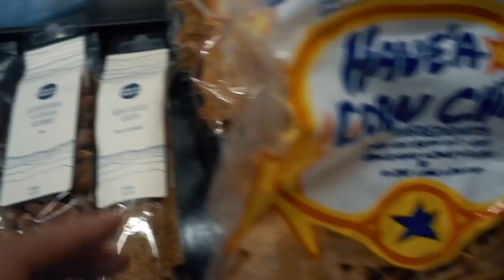UggLife with Jeremy Scott & Lil Yachty!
No life but the Ugg Life! Desert shoots are always fire but Jeremy Scott collaborating with Ugg makes it lit!

Here are some tools I use to make these videos!
↠ My Vlog Camera
↠ Bendy Tripod Thing
↠ Always have spare Vlog batteries
↠ 32GB Memory Card I use
↠ 64GB Memory Card I Use
↠ We use this to edit the vlogs!